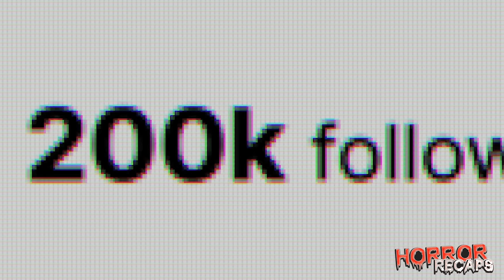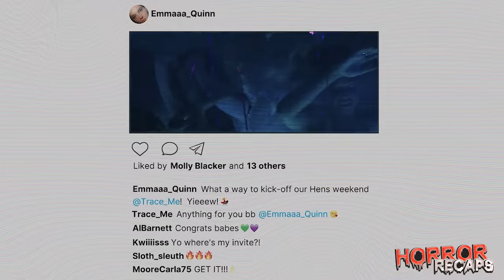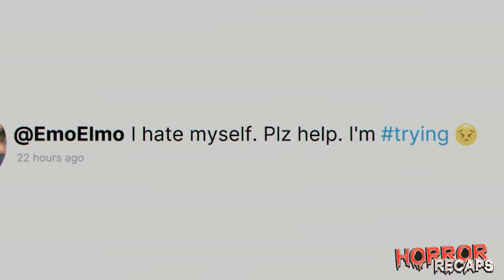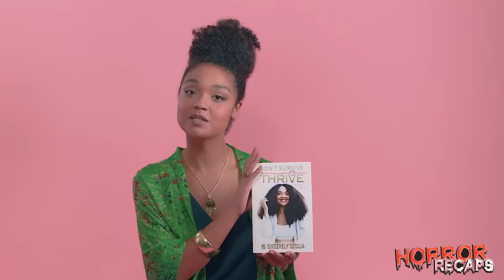Girl Sees Her Best Friend After 10 Years, But Suddenly Recalls She's Her Bully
Friendship turns deadly in this chilling horror recap!  Join us as we delve into "Best Friend Betrayal," a story where a past reunion takes a dark turn.  We explore themes of manipulation, buried secrets, and the lengths people go to for revenge.  WARNING: This video contains spoilers and discussions of violence.

3. Freddie's YT =  @freddiecolton

🍁 𝐀𝐛𝐨𝐮𝐭 Horror Recaps 🍁
Horror Recaps provides spine-chilling explanations of scary movies that leave you trembling with fear. Our production process takes three days and involves selecting terrifying movies, crafting original scripts with dark commentary, recording narration, selecting clips that strike fear into your heart with intense music, and reviewing to ensure the most unsettling experience. We strive to transport you to the very depths of terror and create the most horrific content for our audience.